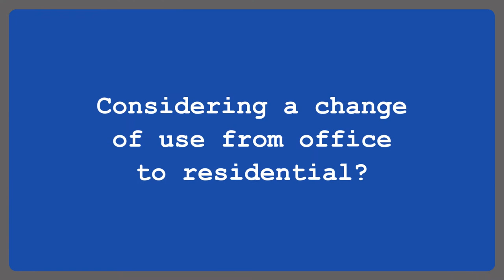Welcome to Michael Garnham Associates Chartered Quantity Surveyors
Considering a change of use from office to residential and need some cost advice?